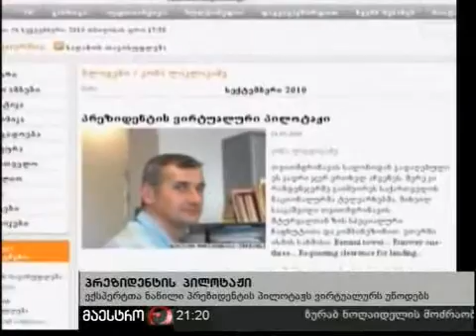06/09/10 ახალი ამბები (21:00) ნაწილი 2